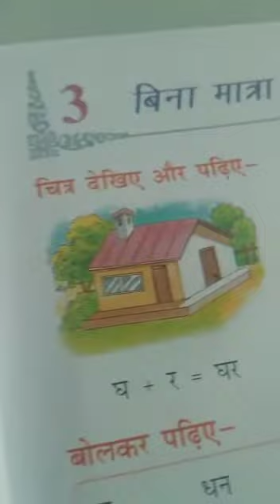Std-1 Hindi {ch-3}